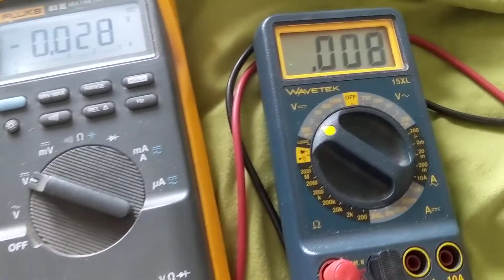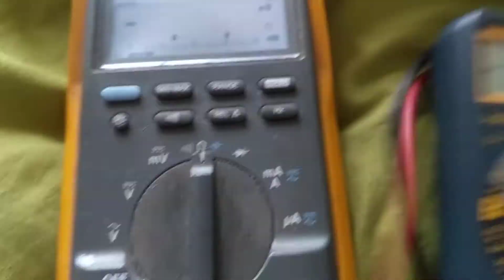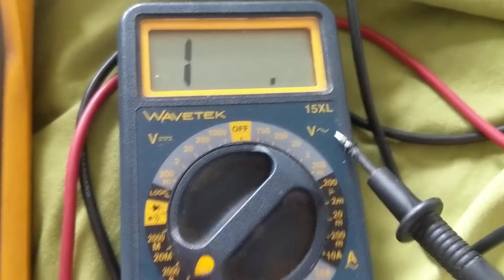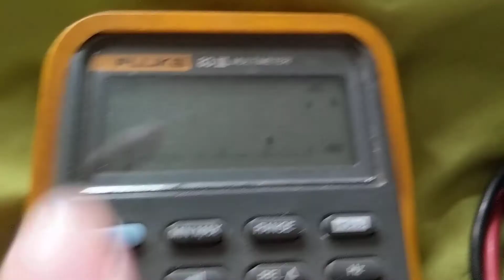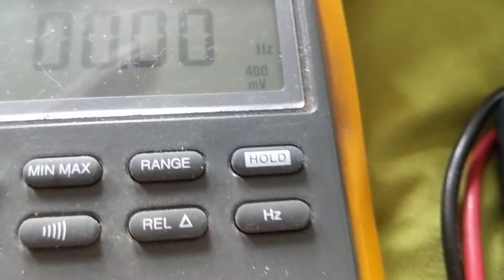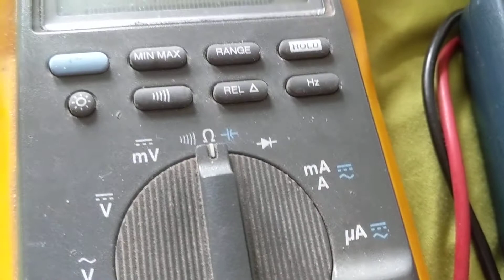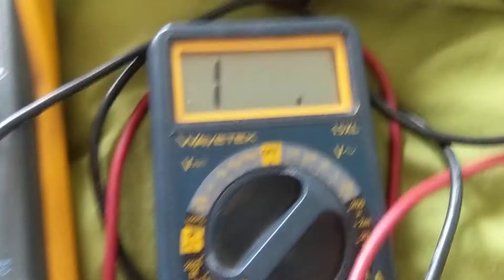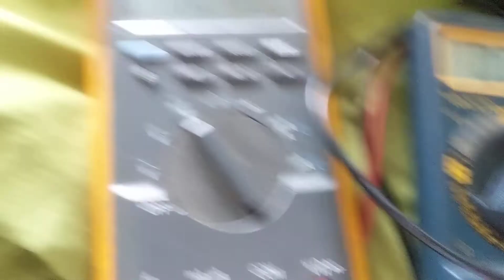BEST MULTIMETER for automotive FLUKE 287 AND measuring voltages resistance current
best multimeter for automotive with features like recording and graph display minimum maximum features hold features and memory and precision this meter is the industry standard when is an upgrade for the 87also measures capacitance continuity and dbm scales relative ohms also is the future.More features of the best digital multimeter for automotive see my other channel automotive electronics schematics by Joseph and Joe electronic schematics my other channelthis meter also tells you how to measure voltage how to measure current how to measure ohms amps volts